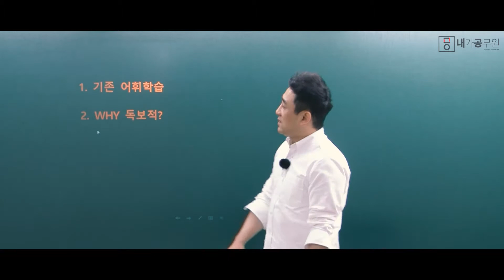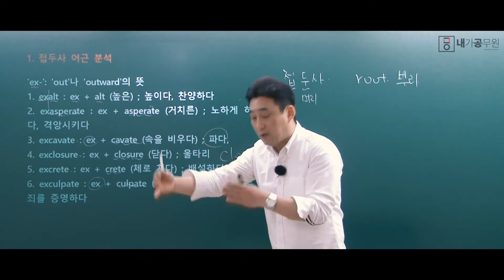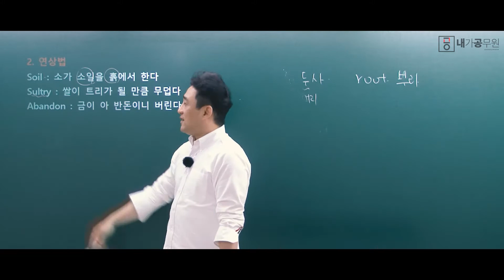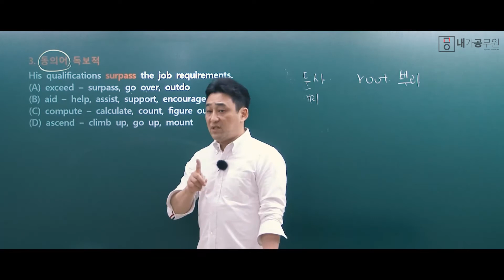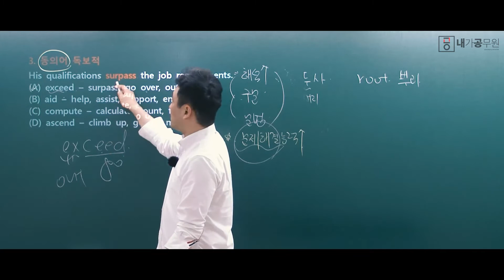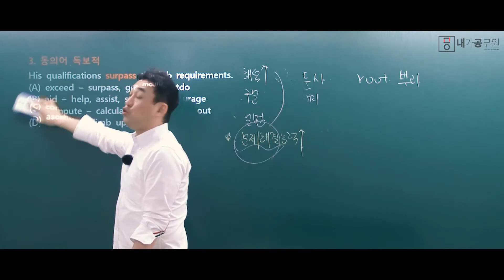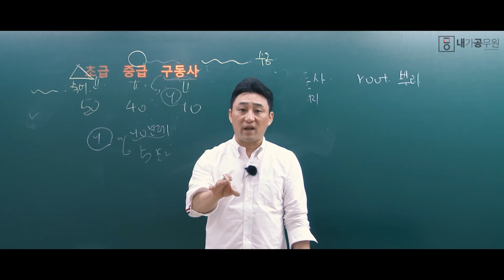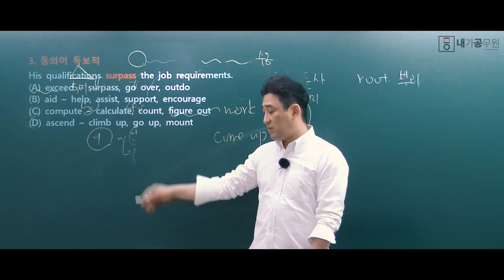9급 공무원 영어 단어 독보적1000제 OT - 내가공무원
[내가공무원] 공무원 영어 어휘 독보적1000제 OT